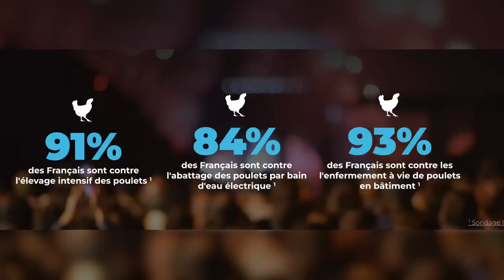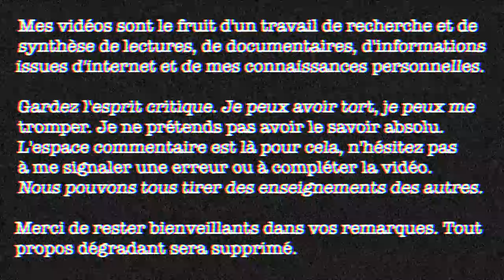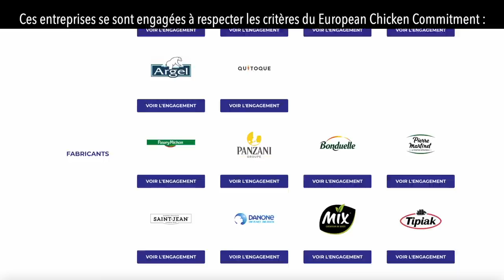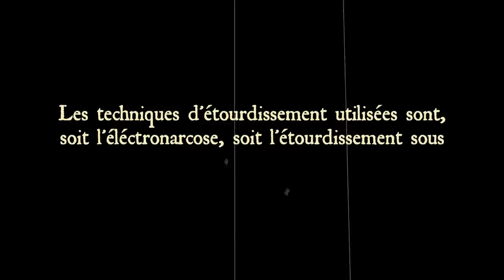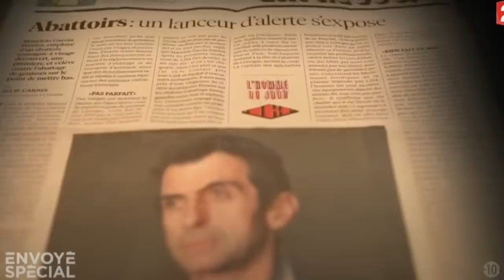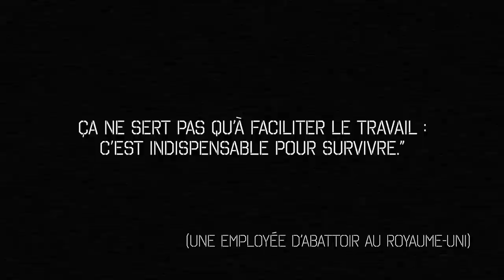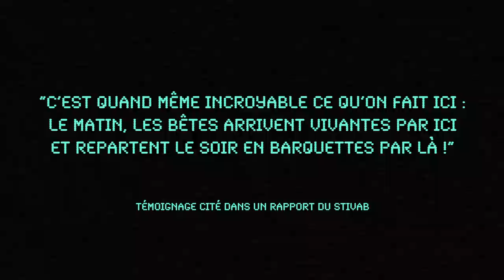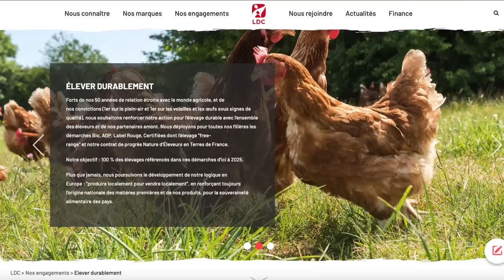CE QUE LDC VEUT VOUS CACHER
LDC est l'entreprise n°1 dans l'élevage et l'abattage de poulets en France, ainsi qu'un des leaders européens du marché. Dans cette vidéo, je m'associe à l'association L214 pour dénoncer les pratiques de ce Groupe qui privilégie son rendement au bien-être des êtres vivants, animaux comme humains.

CHAPITRAGE

00:00 introduction
03:43 générique
04:27 le groupe LDC
05:21 conditions d'élevage
08:38 conditions de vie et d'abattage
16:07 travail en abattoir, les conséquences
24:55 publicité mensongère
28:56 conclusion

Fun fact n°219 : Sur notre satellite, il existe des tremblements de Lune. Selon la NASA, certains de ces séismes peuvent même "faire sonner la Lune comme une cloche".